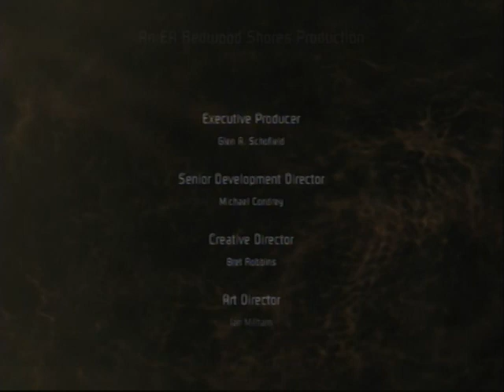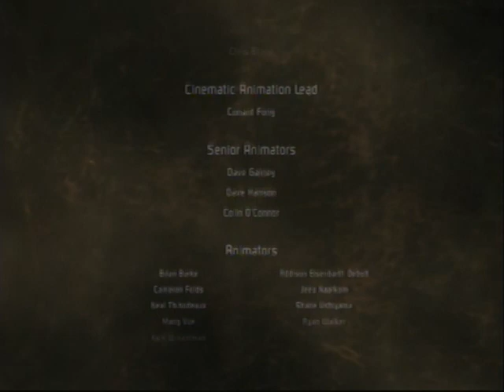Let's Play Dead Space 43 - Hive Mind & Ending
DEAR LORD THAT IS BIG!

Oh wait, it's a complete pushover, nevermind.

Thus we end this silly romp through Dead Space, we still have a lot of post-LP stuff to upload, but the game has now been finished!